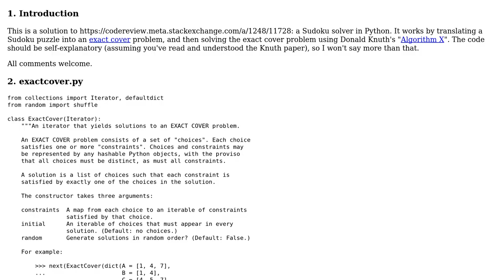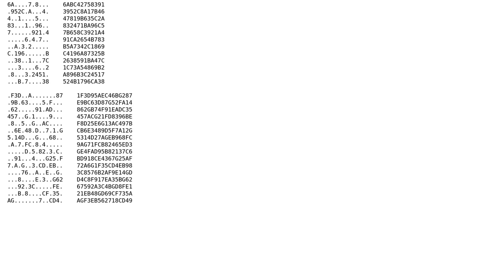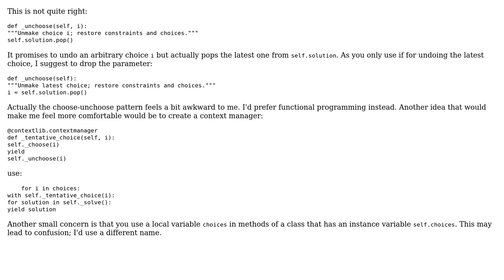Sudoku using 'exact cover' solver (2 Solutions!!)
Sudoku using 'exact cover' solver

With thanks & praise to God, and with thanks to the many people who have made this project possible! | Content (except music & images) licensed under CC BY-SA | Music | Images & others | With thanks to user ruds user Janne Karila user Gareth Rees and the Stack Exchange Network Trademarks are property of their respective owners. You are responsible for your own actions.